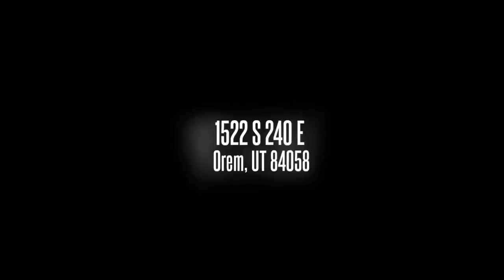1522 S 240 E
Total Sq Ft: 1824
Total Beds: 4
Total Baths: 2.00
Family Rooms: 2
Fireplace: 2
Garage | Car Port: 0 | 2Year Built:  1955
Taxes: $964
Acres: 0.17
HOA?: No
Construction Status: Blt./Standing
Finished Basement: 100%
Exterior: Asphalt Shingles; Brick

Lot Facts: Curb & Gutter; Fenced: Full; Road: Paved; Sidewalks; Sprinkler: Auto-Full; Terrain, Flat; View: Mountain

Inclusions: Ceiling Fan; Microwave; Range; Refrigerator

Features & Info: Dishwasher, Built-In; Disposal; Kitchen: Updated; Range/Oven: Free Stdng.

Remarks: Close to it all! This charming brick rambler is conveniently located- walk to school or the park & be within minutes of shopping, work & freeway access. Move right in, this has been freshly painted & has newer windows, A/C, furnace & more. If you have allergies or pets, no worries- the only carpet in here is on the stairs! You will love the spacious backyard, which has a garden area, shed & fire pit. There are also grapes, an apricot tree & a walnut tree. Utopia fiber is installed - New owner can get a 100MB connection from Xmission for $37/month. Ring Doorbell will be excluded. Make sure you put this on your must see list!